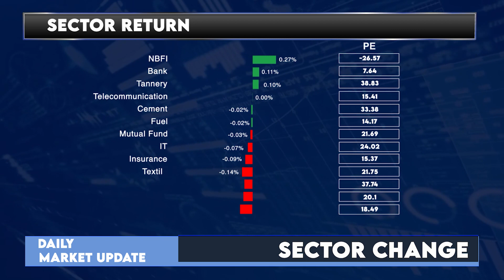আজকের ঢাকা শেয়ার বাজারঃ ২৬ ডিসেম্বর ২০২২ | Dhaka Stock Exchange News- Daily | LR GLOBAL